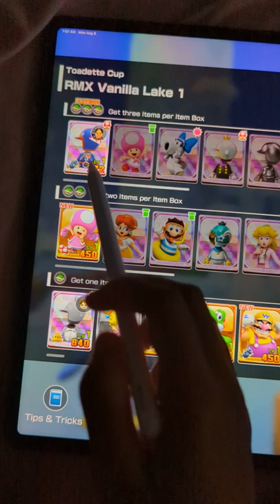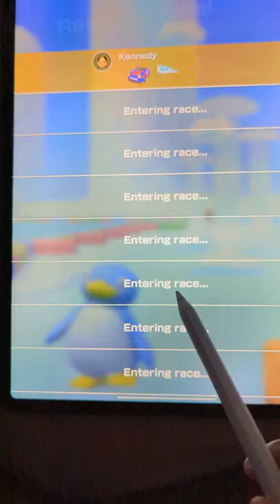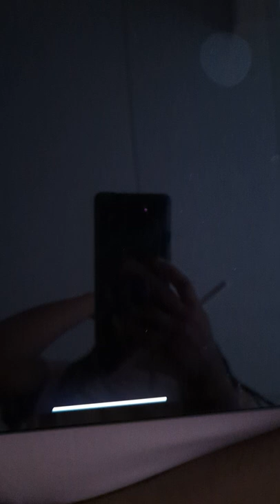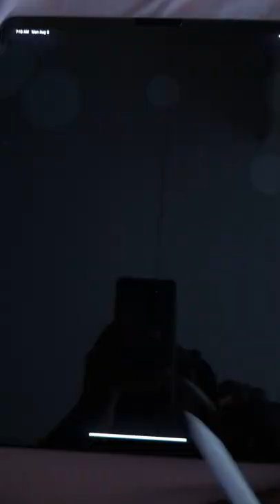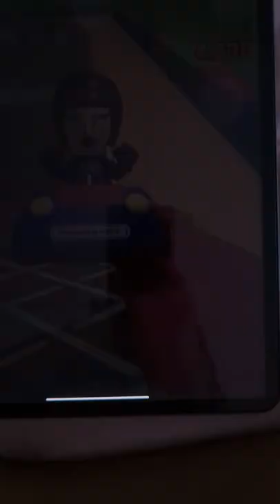Mario Kart tour episode 6: The final cup | Play as Xiao-Tong